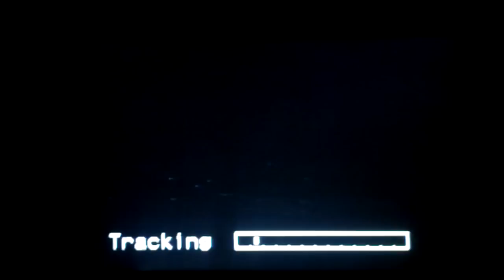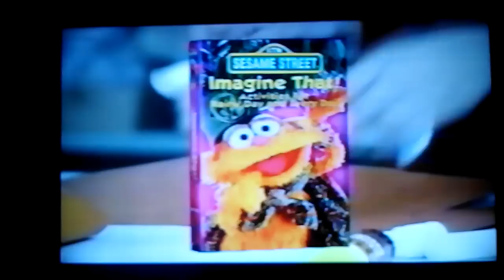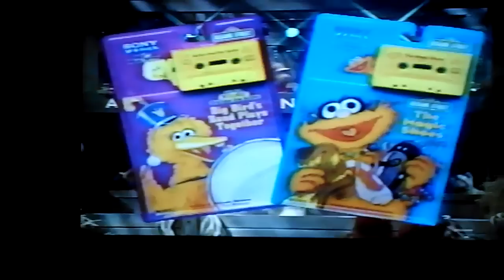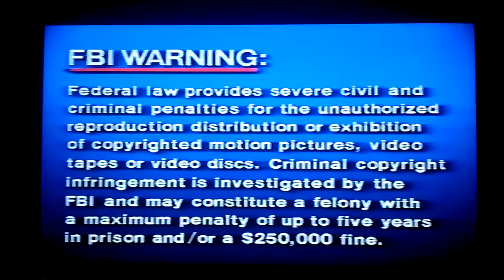Opening To Sesame Street A New Baby In My House 1996 VHS (Sony Wonder Version)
1.Sesame Street Video & Audio Promo (1996 Version)
2.Sony Wonder Logo
3.Sesame Street Please & Step On It
4.FBI Warning Screen
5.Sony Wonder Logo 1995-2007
6.Children's Television Workshop Logo 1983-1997
7.My Sesame Street Home Video Logo
8.Title Card